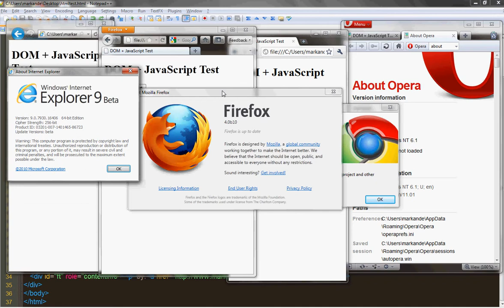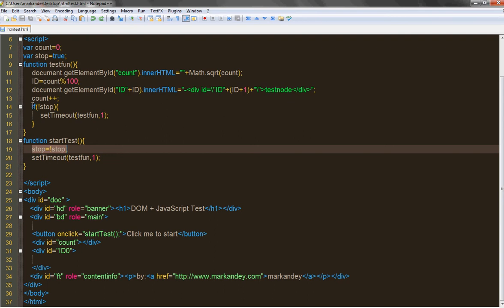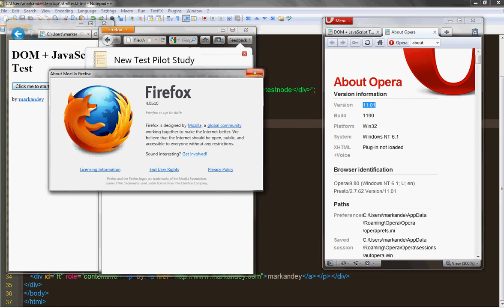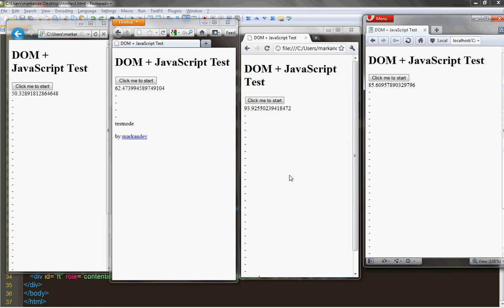Which Browser is faster?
A quick demo to show you which browser is faster!